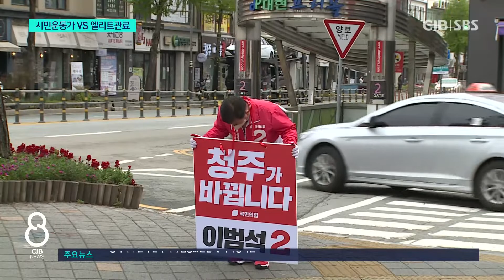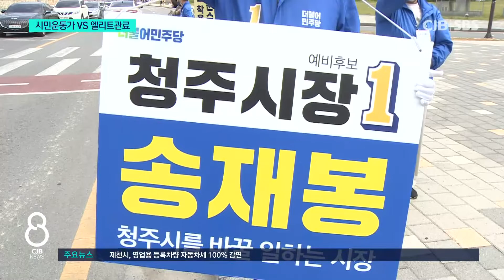청주시장 선거, 시민운동가 VS 관료 대결